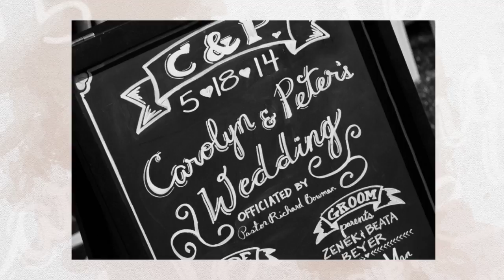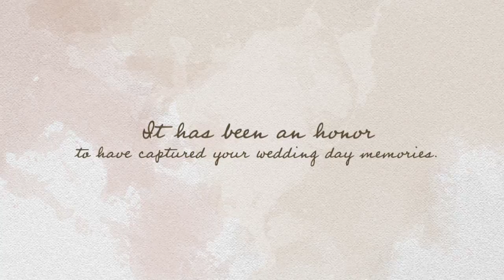Clos LaChance Wedding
A beautiful summer Clos laChance Winery wedding, photography by Rhee Bevere